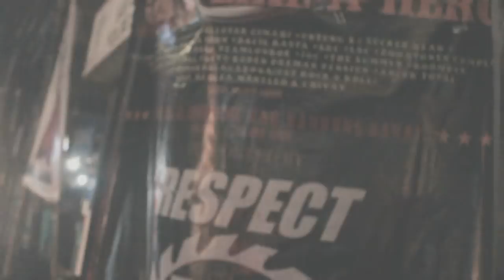RESPECT x CUSTOM MOTOR BROTHERHOOD PRESIDENT ROCK N ROLL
Lama tak jumpa, salam roll support dari kami untuk para pecinta custom bike and brotherhood dimanapun kalian berada satu jiwa satu  visi kolaborasi paling keren bersama Respect semoga kedepannya kita bisa lebih puas lagi dalam melakukan sebuah karya !!! keep stay respect x brotherhood